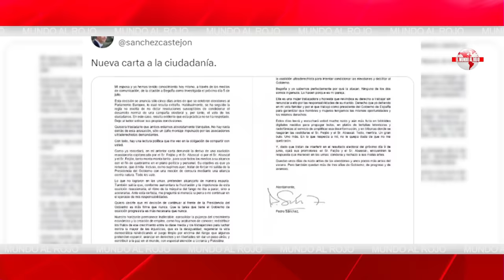🔴EDITORIAL del DÍA🔴A SÁNCHEZ SE LE CAE EL MUNDO ENCIMA: EUROPA A LA CAZA Y CAPTURA DE BEGOÑA GÓMEZ🔴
En este video, discutimos cómo Europa está en busca de Begoña Gómez, lo cual está causando problemas para Sánchez. ¡No te lo pierdas!